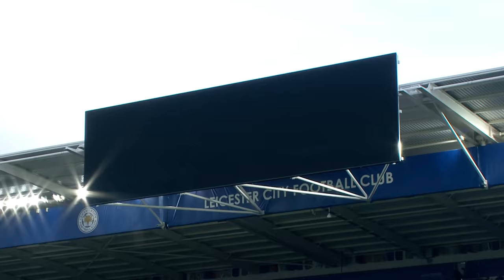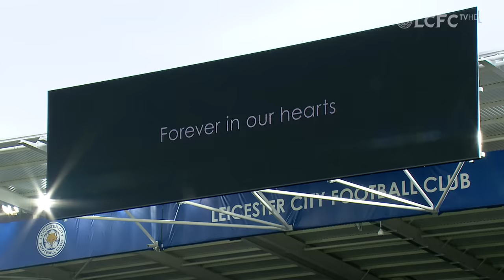Emotional Khun Vichai Tribute Played On Big Screen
The Blue Army, scarves aloft, held back tears as a beautiful tribute video played on the big screens on Saturday.